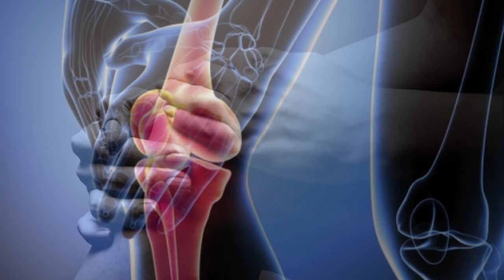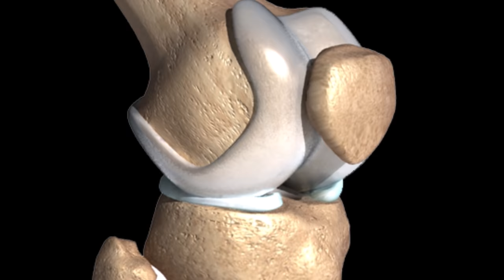Knee pain treatment घुटने के दर्द को हमेशा के लिये ठीक करने का घरेलु नुस्खा home remedies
Knee pain treatment and knee pain relief exercises. आज की इस वीडियो में मैं आपको घुटने के दर्द को गायब करने का रामबाण घरेलू उपाय नुस्खा बता रही  हूँ  || Knee  Pain Home Remedy || फ्रेंड्स अगर आपके में दर्द है तो आप इस वीडियो को पूरा जरूर देखिए क्योंकि आज की इस वीडियो में मैं आपको घुटने में दर्द क्यों होता इसका कारण और घरेलू नुस्खा बता रहा हूं टिप्स में बताए गए नुस्खे का भी प्रयोग आप जरूर कीजिएगा इससे भी आप हो घुटने में  दर्द से हमेशा के लिए छुटकारा मिल जाएगा || वीडियोमें  जो भी उपाय और टिप्स में बताएं के नुस्खे का भी प्रयोग जरूर कीजिए || फ्रेंड्स और वीडियोस देखने के लिए मेरे चैनल को ज़रूर सब्सक्राइब करें